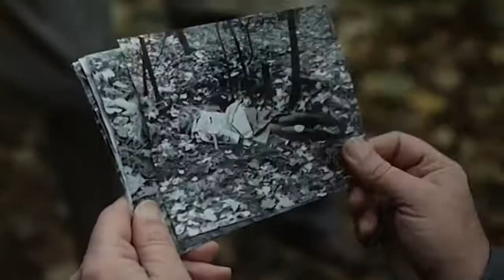Diagnóza smrti (21.10.2021 ve 20:00 na CS FILM)